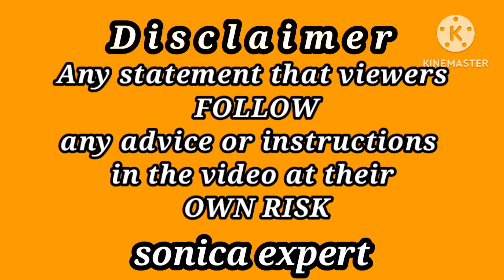Today Gold Price In Pakistan | Dollar Rate Today | Gold Rate Forcast 29th Nov 23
Gold price
Gold focast
Economy Crisis
Dollar Rate Predictions In Pakistan
gold price,
gold investment
gold news today
gold price
gold price news
gold rate
gold rates
gold rates in pakistan today
gold today
gold update
Gold rate today in Pakistan
Gold price